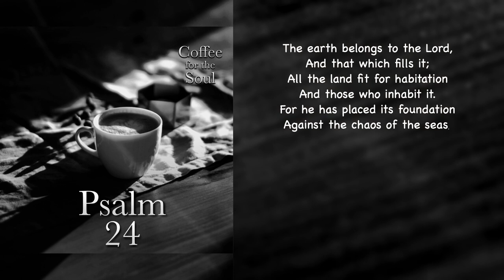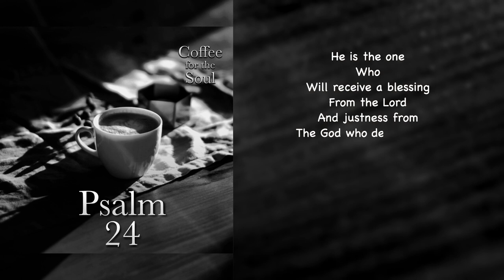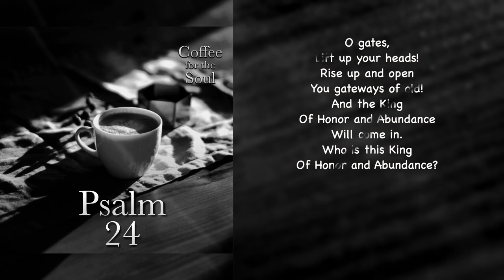Psalm 24: Who Can Stand Before the King and Creator?